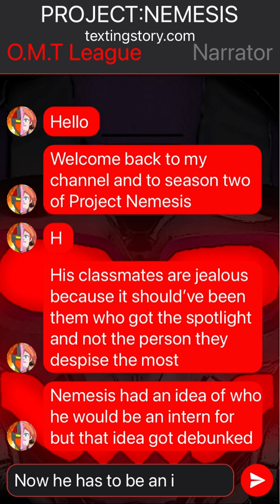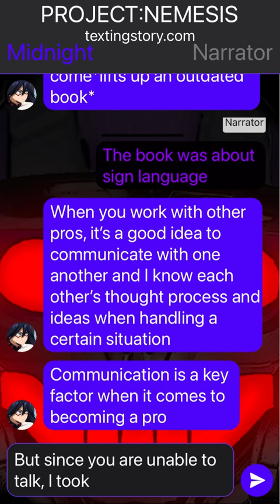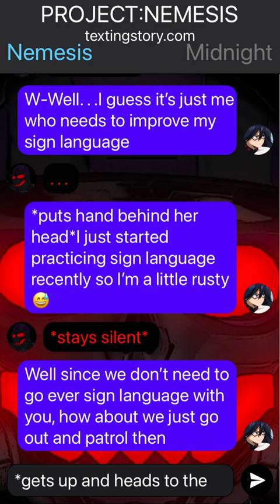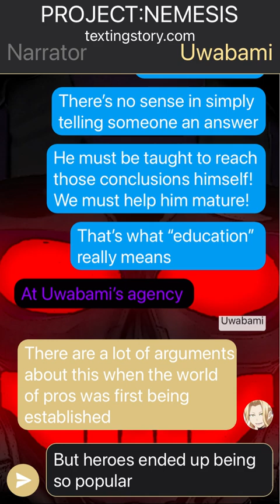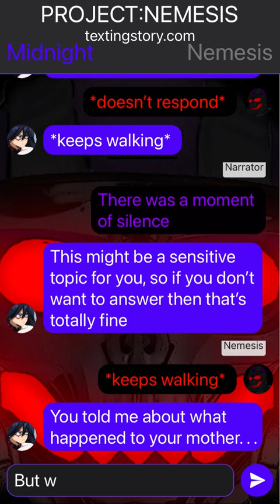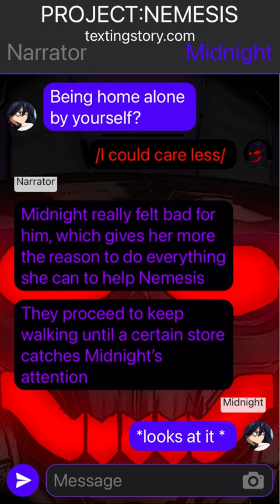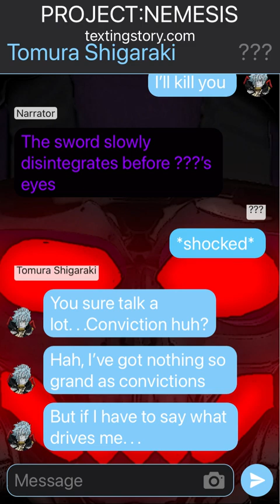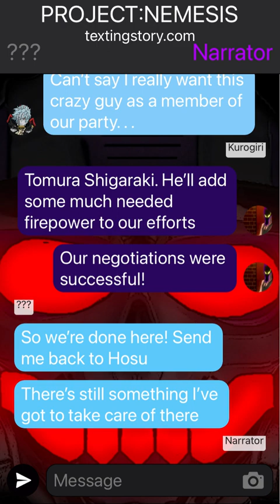PROJECT:NEMESIS S2EP13:Heroes and Villains I BNHA/MHA Texting Story